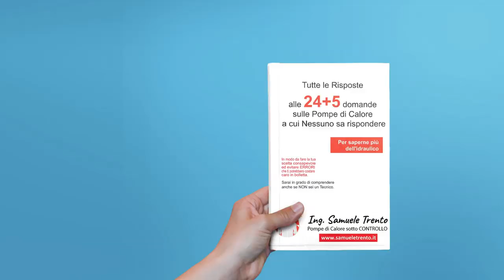Come eliminare il contatore del gas con le Pompe di Calore